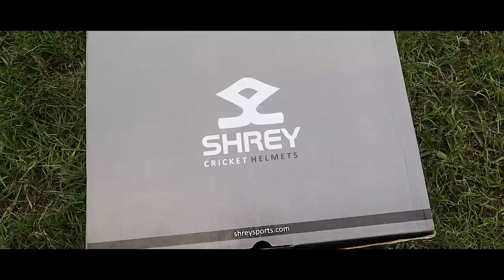Low Price Cricket Helmet !! Best Quality Cricket Helmet !! Gautam yadav !!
In this video I will give you some important tips and suggestions about the subject of " How to choose best cricket helmets ". This topic is a very important part of cricket, so make sure you watch the video until the end.

Try these drills hope that tips help you in future,

helmet lete time uske  feature zarur dekhle or qaulity or pehan kar bhi zarur dekhe 1200 tak apko best cricket helmet mil skta hai

1.safe cricket helmet
2.adjustable grill cricket helmet
3.best cricket helmet 2019

music source -: Song: Ikson - To You